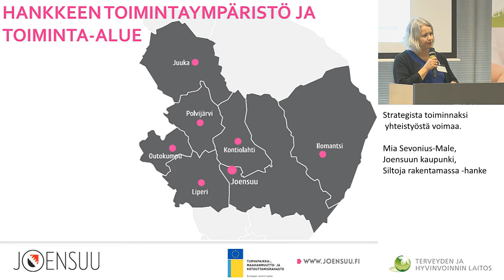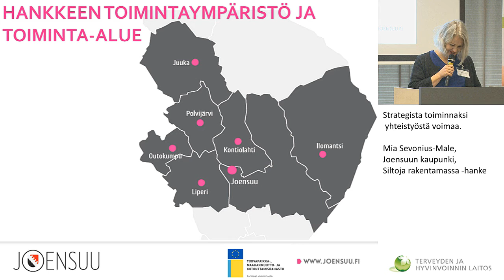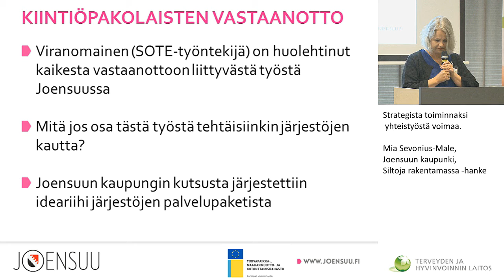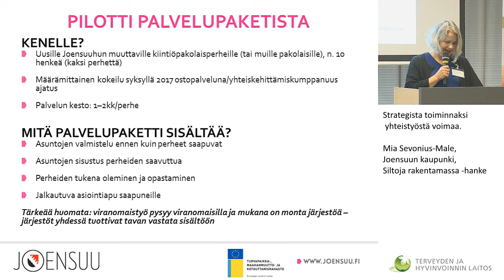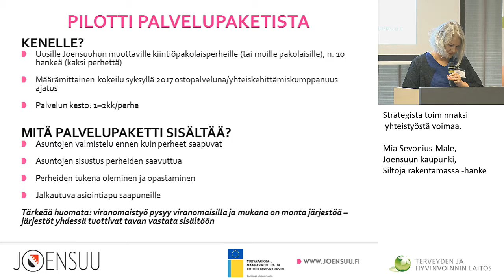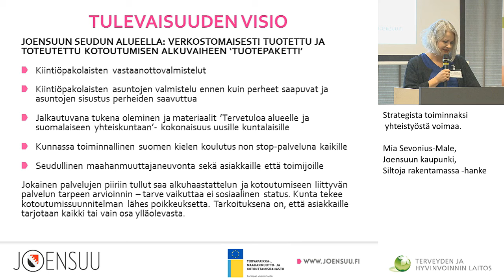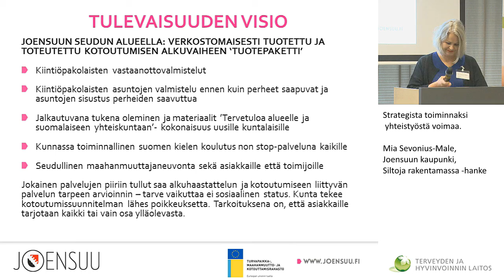Uusia työkaluja kotoutujan psyykkisen hyvinvoinnin edistämiseksi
• Strategista toiminnaksi – yhteistyöstä voimaa.
Mia Sevonius-Male, Joensuun kaupunki, Siltoja rakentamassa -hanke